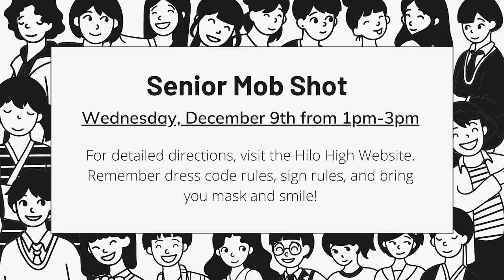12/09/2020 KVIKS TV Morning Bulletin